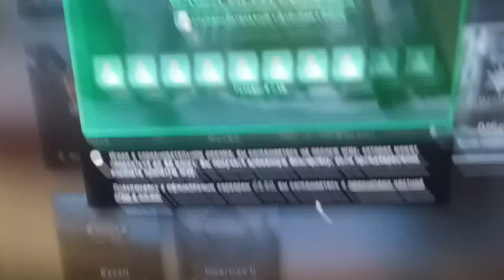я всё ещё помню про старые видео